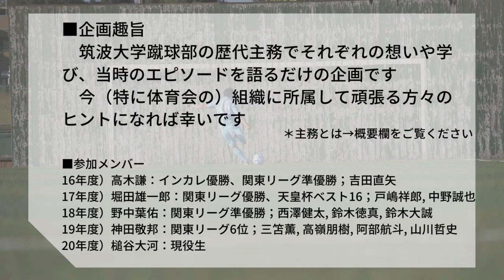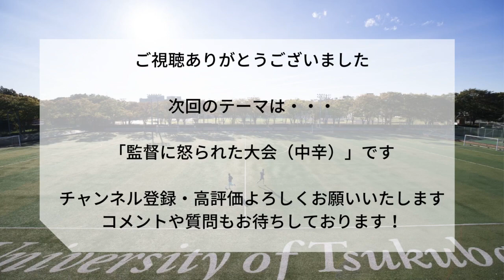【ユニフォーム紛失⁉】筑波大学蹴球部主務対談企画「12 怒られた大会（甘口）」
先日、筑波大学蹴球部の歴代主務で対談企画を行いました。
ほぼ無編集の垂れ流しですが、お楽しみください。

ここから4回連続で歴代主務が監督に怒られた話やびびったエピソードです
一体どんな修羅場をくぐり抜けてきたのか
最初は神田くんです

※主務とは
チームを支えるスタッフのトップです。
筑波大学蹴球部では主に以下の仕事を行っていました。
①部全体の管理運営
└全体ミーティングや幹部会の実施
└監督と選手、大学と蹴球部、OBと現役をつなぐ窓口
②トップチームのマネジャー
└スケジュールや移動手段の調整
└メディア対応など外部とのやりとりの窓口
ピッチ内のリーダーがキャプテンとしたときに、
ピッチ外のリーダーが主務といったイメージです。

参考記事（僕がサッカーキングに取材していただいた際の記事です）

堀田雄一郎
1994年生まれ。香川県出身。

・筑波大学体育専門学群　蹴球部所属　主務
主務として160人の部員とともに関東一を経験。
3年時には部として日本一も経験。
主務時の主な戦績（関東リーグ優勝、天皇杯ベスト16、総理大臣杯3位）
同世代のプロ選手（戸嶋祥郎、中野誠也、北川柊斗、野口航）

現在はリクルートにて人材開発領域（主にビジネススキル研修）のセールスエンジニア
セミナーの企画・登壇
社内にて若手向け読書勉強会